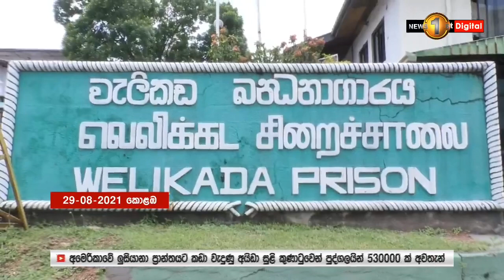පොට්ට නවුෆර්ගේ සිරුර ඔට්ටමාවඩිහි වල දැමීමට පියවර